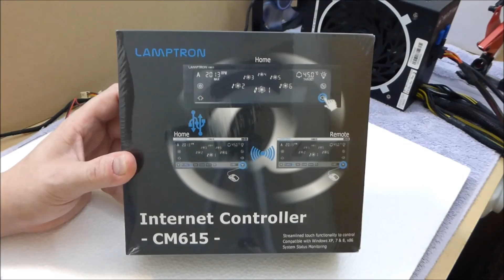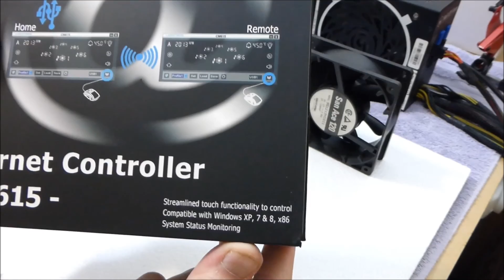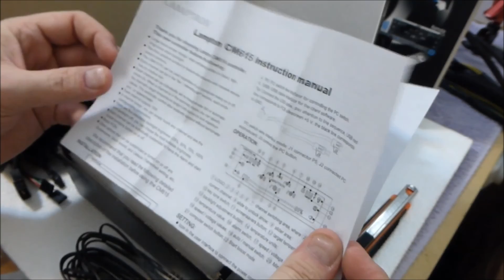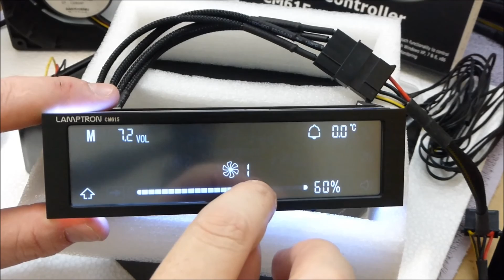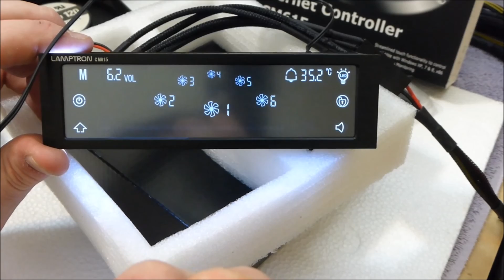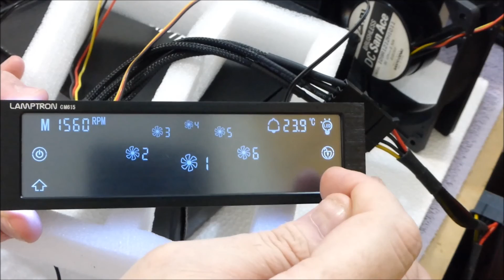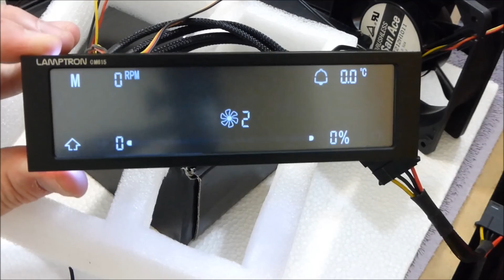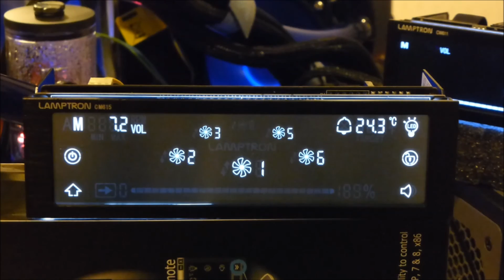Unbox, Detalles y Pruebas del LAMPTRON CM615 Internet Controller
Estimados les dejo el Unbox, Detalles y Pruebas del LAMPTRON CM615 Internet Controller, un Controlador Increíble, con toda la Estética, Calidad y Funcionalidad de LAMPTRON. Espero les guste !!! Saludos a Todos